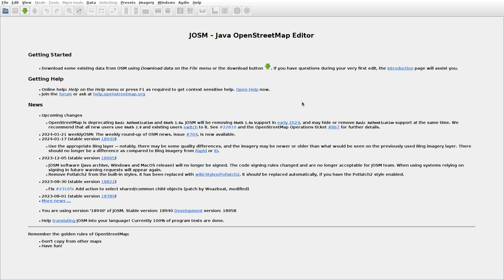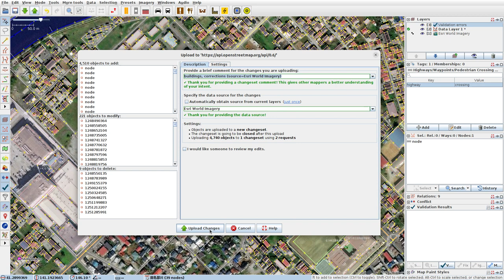JOSMrec1774 2024 01 27